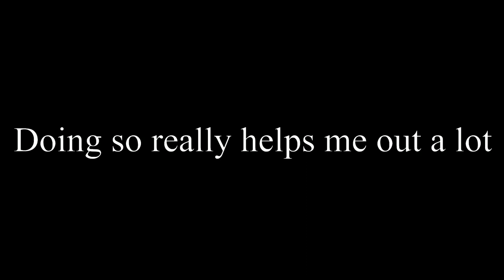Plygonal Looks | FayNaly Original